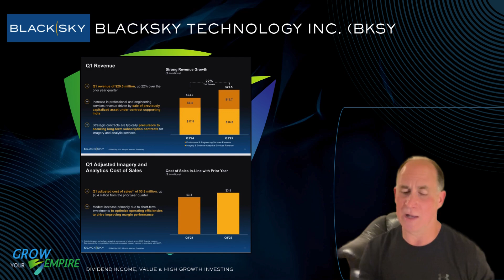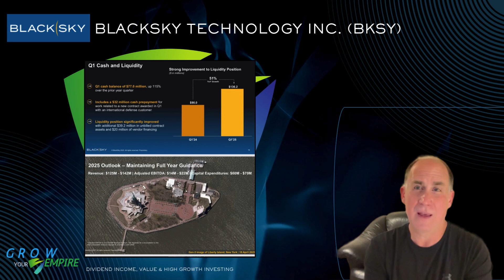BlackSky Technology Inc. (BKSY)🛰️📊 Growth Stock - Space, AI, Defense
In this video, we explore BlackSky Technology Inc. (NYSE: BKSY), a rising leader in real-time geospatial intelligence and satellite imagery analytics. By combining its proprietary satellite constellation with powerful AI-driven analytics, BlackSky delivers actionable insights to clients in defense, finance, infrastructure, and disaster response.

Key Insights:
🛰️ Always-On Earth Observation – BlackSky’s high-revisit satellites provide frequent, real-time imaging of key global locations, enabling rapid decision-making across commercial and government sectors.
🤖 AI + Analytics Edge – With its Spectra AI platform, BlackSky translates satellite images into real-time alerts, trends, and predictive intelligence, making it invaluable for national security and strategic monitoring.
💰 Investment Opportunity – Backed by government contracts and growing adoption in commercial markets, BlackSky’s scalable SaaS model and space-based infrastructure could position it as a long-term growth play in the New Space economy.

As the world shifts toward data-driven decision-making from orbit, BlackSky’s real-time, AI-powered geospatial insights could make it a key player in global intelligence and satellite analytics. Is now the time to invest? Watch now to find out!

Stock prices referenced in this video were sourced from finance.yahoo.com on May 12, 2025.